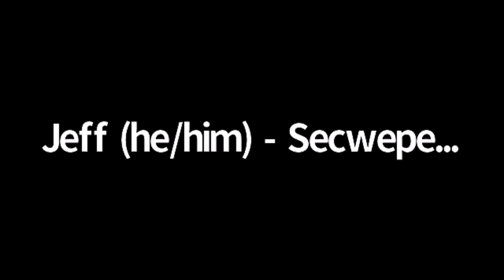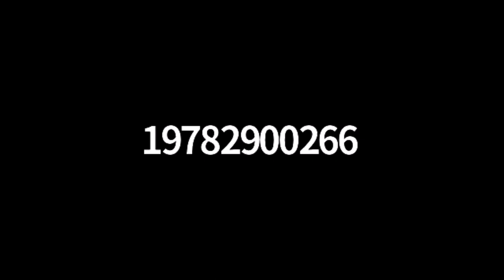Dual Power and Revolutionary Movements 2